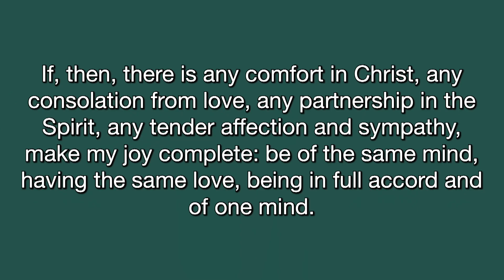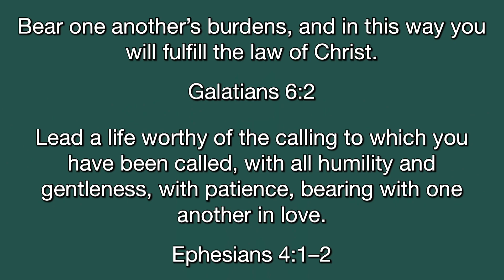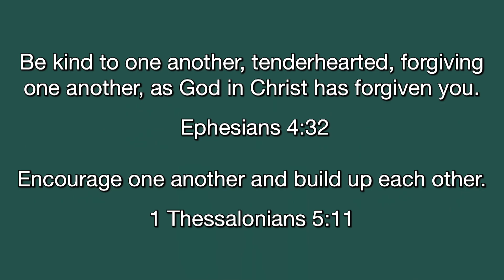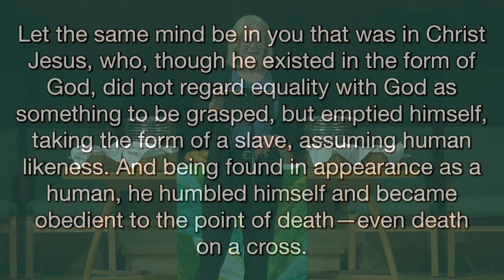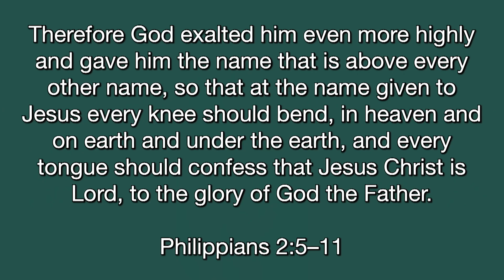One anothering and The Holdovers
This sermon discusses the biblical concept of "one anothering," a theme in the movie "The Holdovers" and in Philippians 2:1-11 and Galatians 6:2. "One another" is a reciprocal pronoun that comes to life in Scripture through our relationships in Christ. It reflects Christ's humility and His willingness to take on human form and die on the cross. We "one another" by forming deep relationships and putting others' interests ahead of our own, following Christ's example. In The Holdovers, Mary, Paul, and Angus find themselves in a situation where they uncover and share each other's burdens. Ultimately, Paul’s personal sacrifice for Angus helps uplift him, demonstrating the power of mutual support and sacrifice. Sermons: 9/1/2024